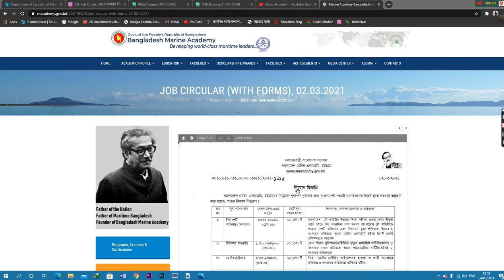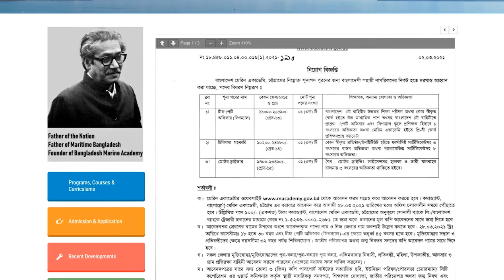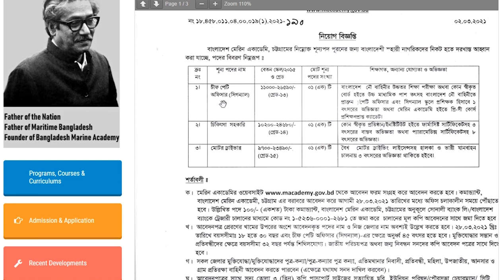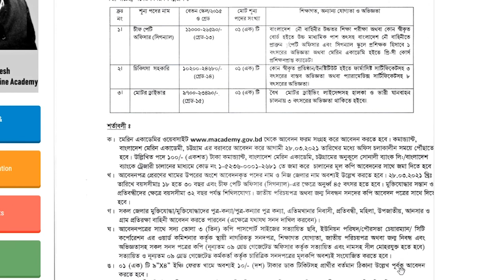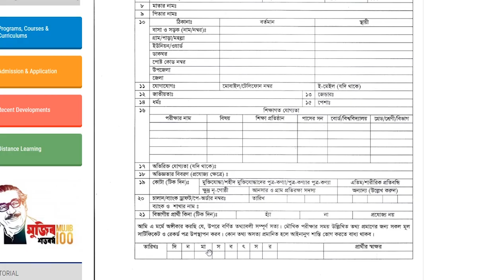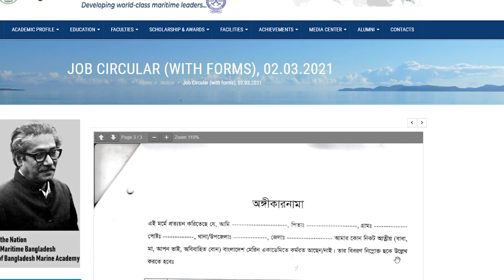মেরিন একেডেমিতে নিয়োগ বিজ্ঞপ্তি।।Bangladesh Marine Academy।।Job Circular 2021.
বিভিন্ন পদে বাংলাদেশ মেরিন একেডেমিতে নিয়োগ বিজ্ঞপ্তি Bangladesh Marine Academy।।Job Circular 2021.